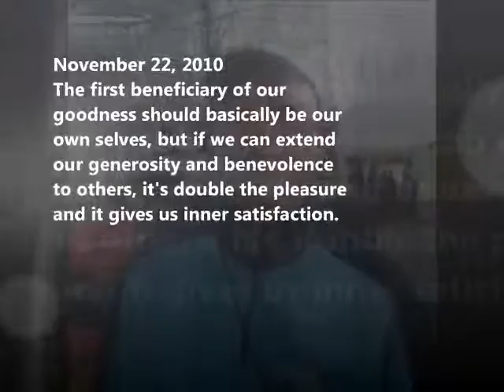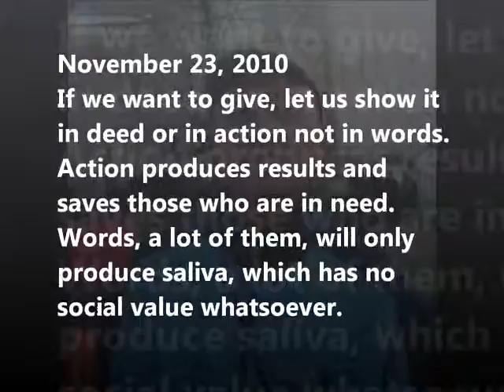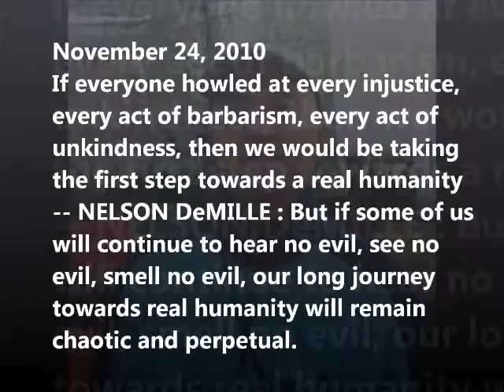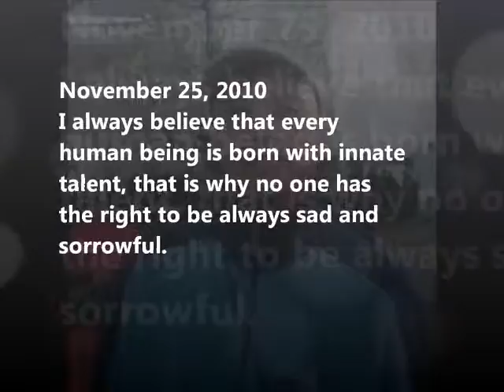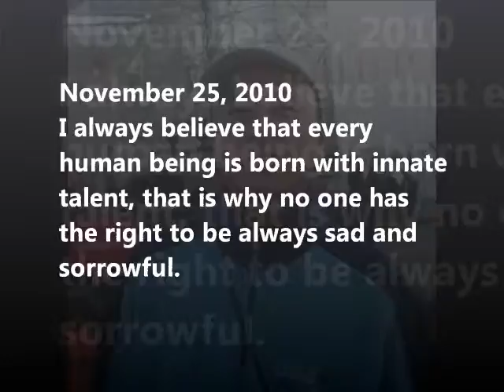YOU - Part 124